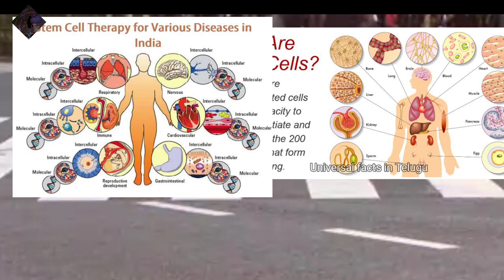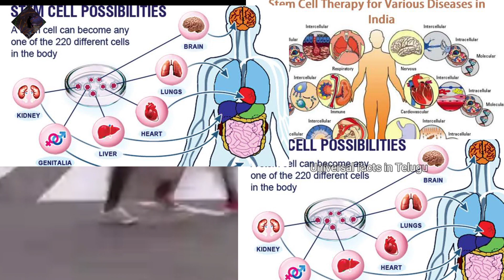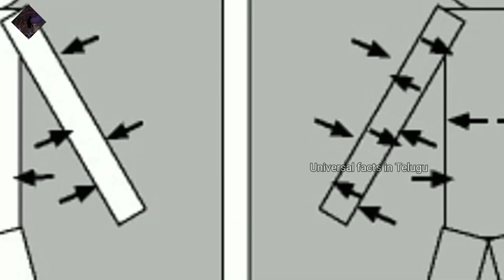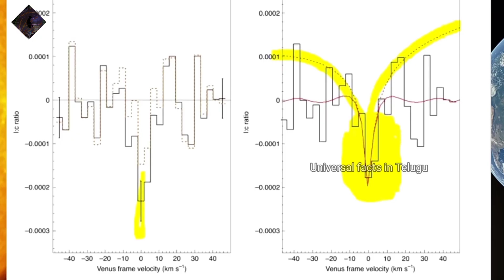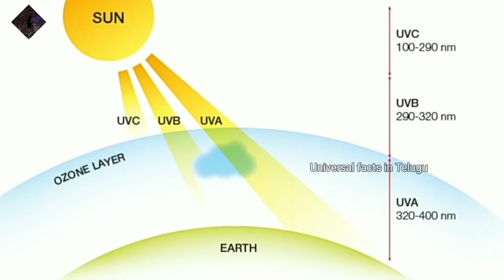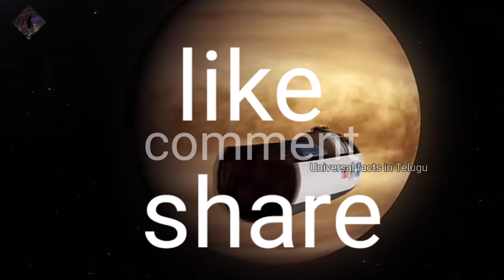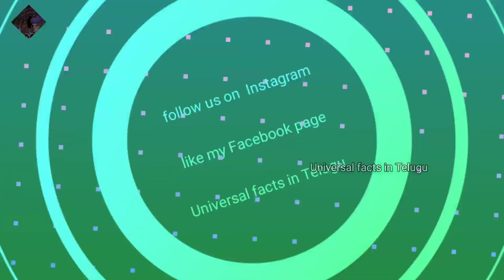total population growth||future which planet will we live Venus are Mars||universal facts in telugu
Universal facts exclusive video
our total population 7.8 billion as January
the total population increase for each year 81 million means 1.05 % each year growth the population reach 1 billion in 18 century to 2020 7.8 billion to reach 15200 crores taken time 1 lakh years 100 crore 200 crore 127 years and 200 crores to 400 crores 44 years  death rate also increases in 2019 Croma cancer lung cancer control conditions tracheobronchial lung cancer this reason to 5.5 million people death total worldwide World 11 first 40 million people died 122 70 million people died so in this video we discussed about Mars and Venus in which planet we live and 24 super habitable super Earth in Milky Way
aur NASA find so we live in venus that total temperature is so hard in Venus and was also the two planets are eligible to live in future we migrate not place to place plan to planet we have Mars Technology Mars have biggest volcano and this two planets working on space x NASA and Russian space agency also working on it. and so on.

And knowledge facts in telugu

and some interesting facts from universal fact in telugu

 very interesting topics from universal facts in telugu

Hope understand and gain knowledge from my channel

               thankyou

For more interesting information

Music credit
And ben sound adilabad
Time passing by audionautix is licensed
Under creative Commons attribute ion license